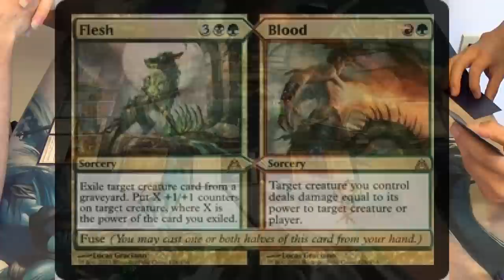Modern Magic — Bant Bogles vs. Jeskai Ascendancy Combo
Want to see how this brilliant turn two deck fights my brew? Here you go, then. Enjoy!

My friend here has to be one of my favorite opponents from Dragon Star. That is, he doesn't take the game so seriously that he can't have a little fun at it. Basically, he seems like an Asian version of myself. (^-^)

I wasn't too serious about naming him T1NobleHierarch; I'll ask him what he wants to be called when next I see him and remember. Come to think of it, I really should make a list of all of the T1s that I know. \(^-^)/

Creatures
4 Gladecover Scout
3 Invisible Stalker
2 Kor Spiritdancer
4 Slippery Bogle
Enchantments
3 Daybreak Coronnet
4 Ethereal Armor
4 Hyena Umbra
4 Rancor
4 Spectral Flight
4 Spider Umbra
4 Unstable Mutation
Lands
4 Breeding Pool
1 Dryad Arbor
1 Forest
4 Misty Rainforest
4 Temple Garden
1 Verdant Catacombs
4 Windswept Heath
1 Wooded Foothills
Sideboard
1 Ethersworn Canonist
4 Leyline of Sanctity
4 Meddling Mage
4 Qasali Pridemage
1 Spellskite
1 Spirit Link